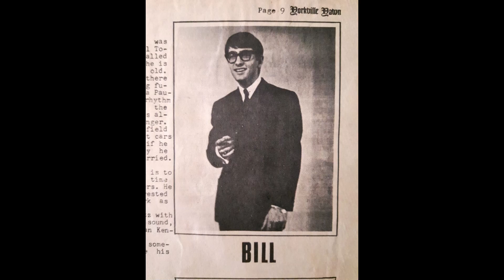Bill Marion [Misener] - Flower Girl (1967)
Bill Misener was born in Hamilton Ontario 1946. His early years were spent learning various instruments and honing his young voice. Bill got his professional start with the Paupers in 1965. Him and Skip Prokop would write almost all of their songs together. As the Paupers moved more away from R&B and more towards Psych Rock/Pop, Bill became restless; wanting to pursue a career as a solo singer. Management changes were the final straw for Bill, and he left; being quickly replaced with Adam Mitchell.

In 1967 he was approached by Ben McPeek of the newly founded Nimbus label. His first single was released on Nimbus in late 1967 (September-October). This 45 is a great Soul/Psych mixture and showcases two great songs written and arranged by Ben McPeek. The single was featured in an article in Billboard 7 Oct 1967.

Being a multi-talented professional singer, composer, arranger, record producer and voice-over actor, Bill released multiple solo albums and numerous albums as part of the Laurie Bower Singers to his credit. He was a featured soloist and contributor to the prestigious “In the Dawning - A History of Canada” project. His voice can be heard backing up Gordon Lightfoot, Alice Cooper, Ann Murray, Keith Hampshire (who he produced), Christopher Plummer, Roger Whittaker and a host of others. Over 50 Misener compositions have been recorded and released around the world. Enjoy the lead track to his first solo single.